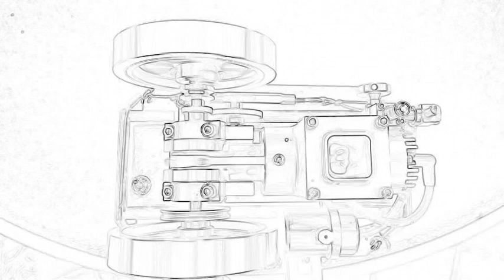Microcosm-engine m94 Hit & Miss sketch